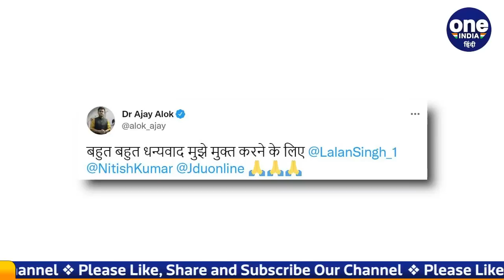Ajay Alok को JDU ने पार्टी से किया निष्कासित, RCP Singh बने वजह? | वनइंडिया हिंदी | *News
Ajay Alok News: The Janata Dal United of Bihar, is in the action mode. Firstly JDU sided with RCP Singh. Now, action has been initiated against the close one of RCP Singh. Now, on Tuesday, JDU has suspended spokesperson Dr. Ajay Alok.

Ajay Alok News: बिहार की सत्ता संभाल रही एनडीए में शामिल जनता दल यूनाईटेड एक्शन मोड में है. पहले जेडीयू ने आरसीपी सिंह को साइड किया. अब, आरसीपी सिंह के करीबियों पर कार्रवाई शुरू की गई है. इसी कड़ी में मंगलवार को जेडीयू ने प्रवक्ता डॉक्टर अजय आलोक को पार्टी से बाहर का रास्ता दिखा दिया.

ajay alok, jdu suspended ajay alok, jdu spokes parson ajay alok, rcp singh, ajay alok suspended from jdu, rcp singh and ajay alok, nitish kumar action ajay alok, ajay alok tv debate, ajay alok video, bihar politics, bihar jdu, oneindia hindi, oneindia hindi news, वनइंडिया हिंदी, वनइंडिया हिंदी न्यूज